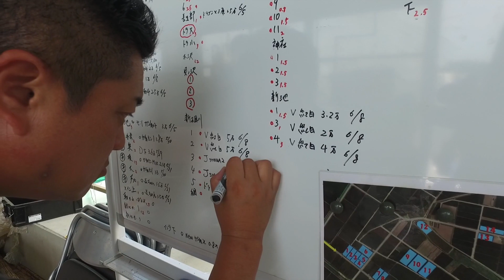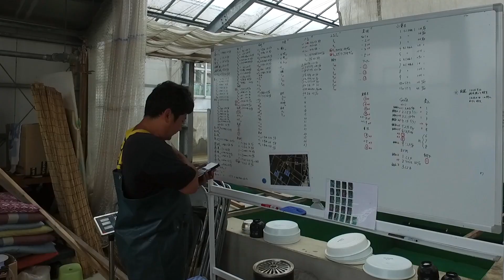Japan Juni 2018 Teil 4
Harald Bachmann empfiehlt Saito Koifutter.